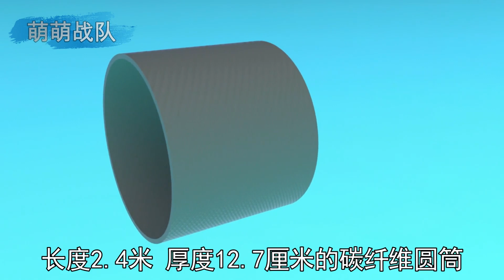泰坦号潜水器深海内爆，5名乘客瞬间殒命！揭秘步步惊心的完美灾难【萌萌战队】